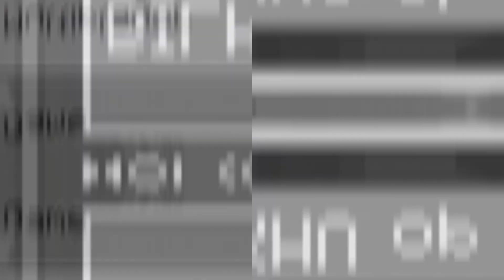Minecraft open a new world #1